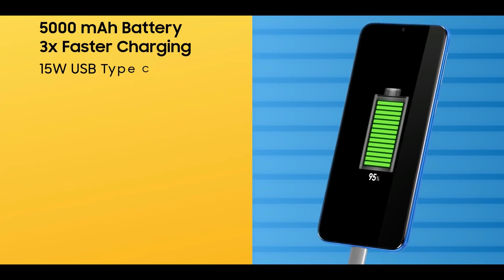Samsung phones got new update |On7 Prime ,J6 infinity ,Note9 got new fretures with new securitypatch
I told you in this video about samsung phones witch phons got new security patch and new freatures ..

Friends dont miss this video ..